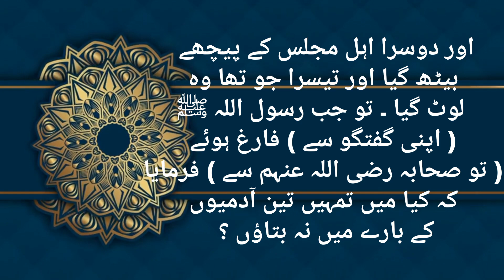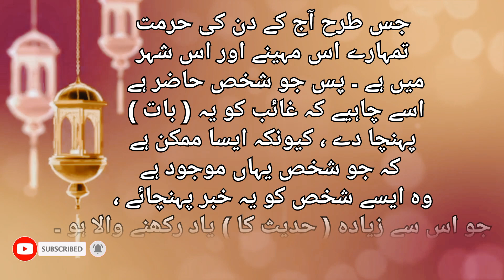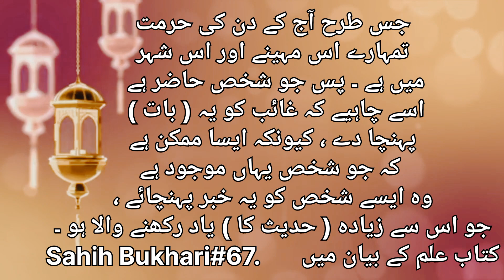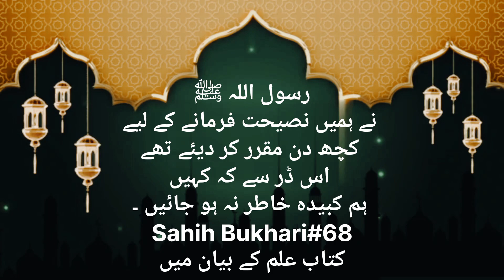"Sahih Al-Bukhari - Book of Knowledge Compilation Hadith #66 #67 #68 #69 (Urdu) - Best of Islam"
Welcome to the "Best of Islam" YouTube channel, where we strive to bring you the finest collection of videos that shed light on the beauty, teachings, and principles of Islam. Our channel is dedicated to spreading knowledge, promoting understanding, and fostering a sense of unity among people of all backgrounds.
! In this enlightening video, we continue our journey through the profound teachings of the Prophet Muhammad (peace be upon him) as recorded in Sahih Al-Bukhari. Specifically, we explore Hadith #66, #67, #68, #69, all thoughtfully presented in the eloquent Urdu language.

The "Sahih Al-Bukhari - Book of Knowledge Compilation" is a testament to the timeless wisdom contained in the Hadiths, offering invaluable insights into the principles and values that form the foundation of Islam. At "Best of Islam," our mission is to make this knowledge accessible to a global audience, and we've carefully selected and compiled these Hadiths in Urdu, ensuring that the beauty of Islamic teachings can be cherished and understood by those who appreciate this language.

Join us on this enlightening journey as we explore the words of the Prophet Muhammad (peace be upon him) through these carefully chosen Hadiths. By watching and sharing this video with your friends and family, you become an integral part of our mission to disseminate Islamic wisdom and strengthen our global Islamic community.

Together, let's deepen our connection with our faith and lead lives that reflect its profound teachings. Thank you for being an essential part of our mission to share the beauty and wisdom of Islam with the world.
Thank you for being a part of our community. Let us grow in faith and understanding together. May peace and blessings be upon you,